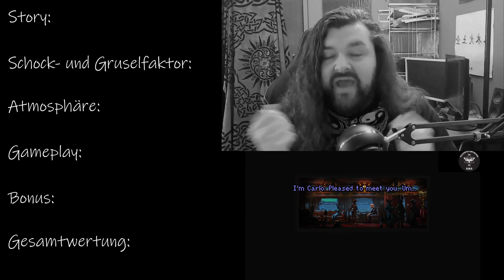Review - If On A Winters Night, Four Travelers [Deutsch] - G.H.G. After Play Party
In diesem Video findet ihr meine ehrliche Meinung und Bewertung als Review für "If On A Winters Night, Four Travelers" vom Entwickler Dead Idle Games in deutsch. Schaut gerne rein und bildet euch eine eigene Meinung, ob das Spiel etwas für euch ist. Falls ja, folgt unten der Link auf die Kaufseite.

If the content of the video violates your copyright, please contact us and we will add your links to our description for advertising your content or will take down the video if required.